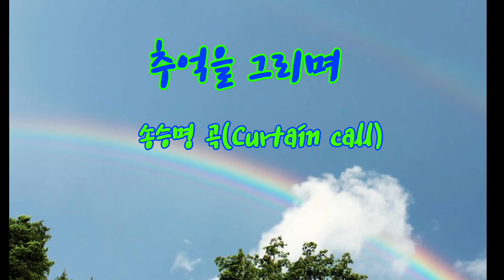추억을 그리며(송승명 곡)Ocarina Cover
송승명 곡 커튼콜 수록곡

아름다운 곡조에 저의 추억을 기억하며 잔잔히 연주해보았습니다~~